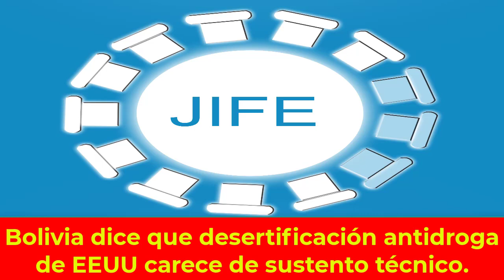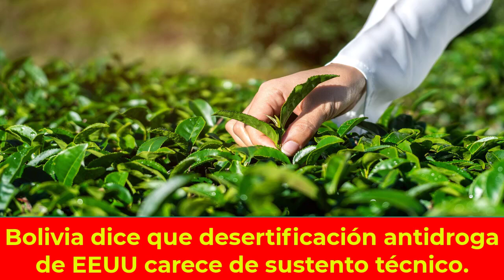ÚLTIMAS NOTICIAS EEUU 19 de SEPTIEMBRE DONALD TRUMP se mostro muy FELIZ por los halagos de PUTIN.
El exmandatario Donald Trump dijo que "le diría ciertas cosas" a Vladimir Putin y Volodymyr Zelensky para que logren un acuerdo en donde ambos salgan ganando.

0:00 Intro.
0:44 Donald Trump reaccionó a los halagos de Vladimir Putin por su interés en poner fin a la guerra rusa contra Ucrania.
2:54 Donald Trump evalúa nombrar a una mujer como compañera de fórmula: quiénes podrían acompañarlo.
6:12 Bolivia dice que desertificación antidroga de EEUU carece de sustento técnico.